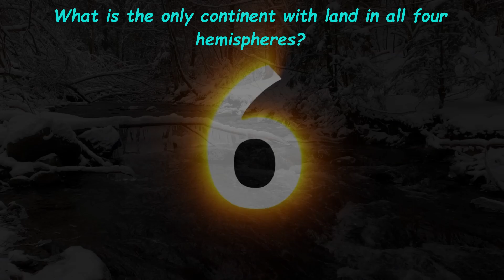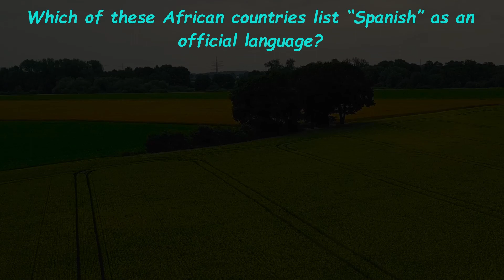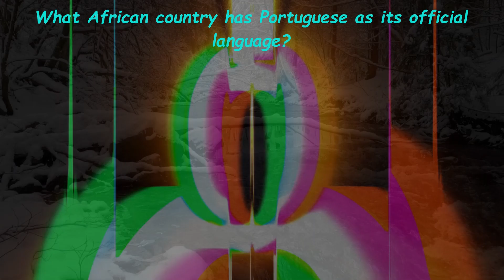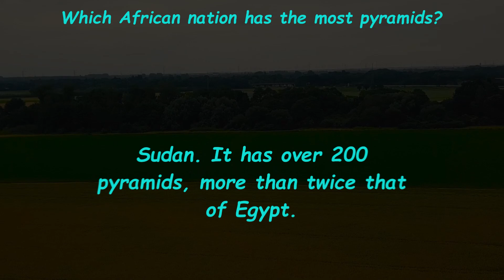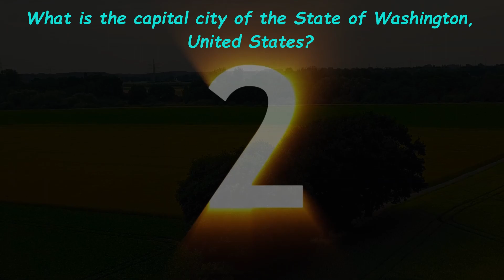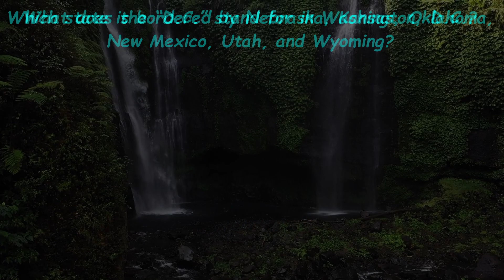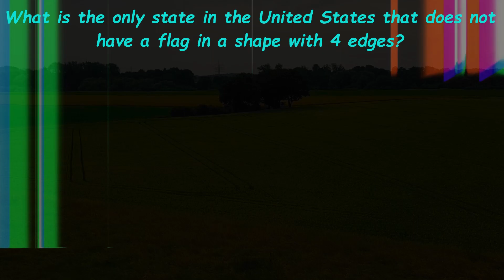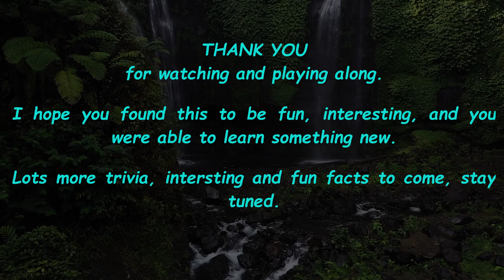Where In The World Is? | Geography Quiz #3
A quiz on geography. All those places you want to travel to now, but hated learning about in school.

Video is for entertainment and educational purposes.